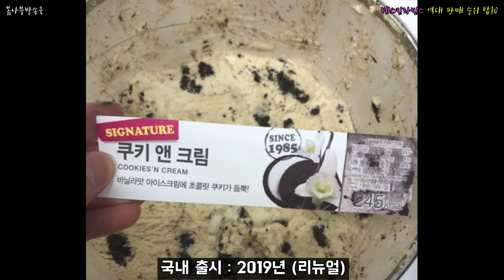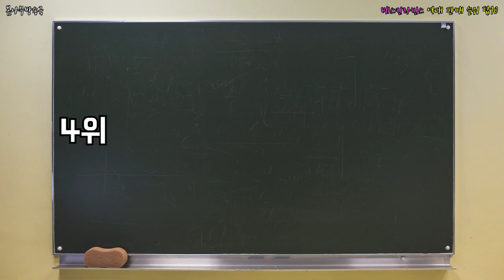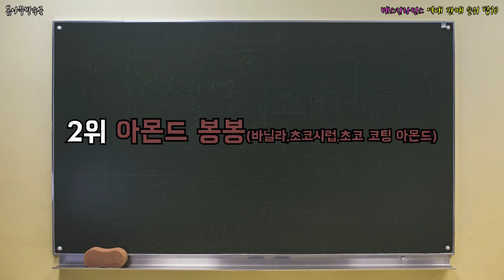베스킨라빈스 역대 판매 순위 탑10 _ 베라 메뉴 순위,베라 메뉴판,베라메뉴2021,베라 메뉴 추천,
역대급으로 많이 팔린 메뉴..어떤것들이 있을까?!
여러분이 좋아하는 베라 최애 메뉴는?